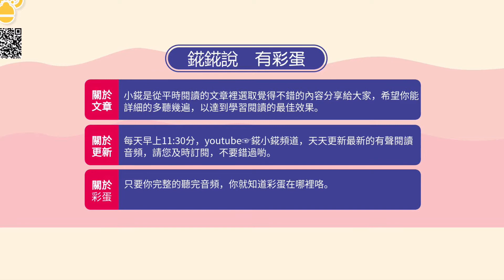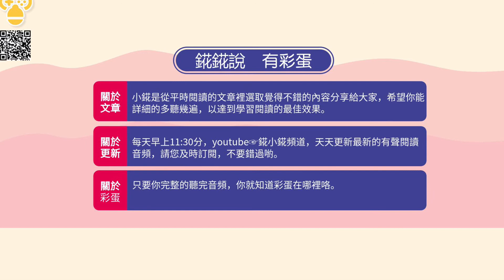你和我的閱讀時光--“你老婆真沒用，竟然剖腹產！”情商低的人有多可怕？